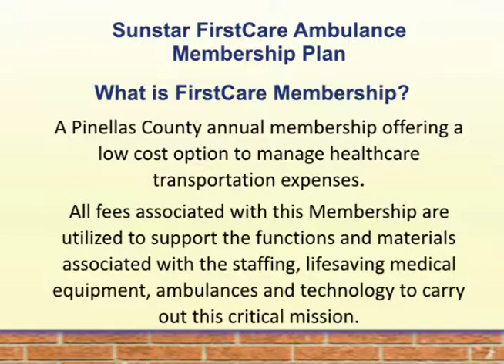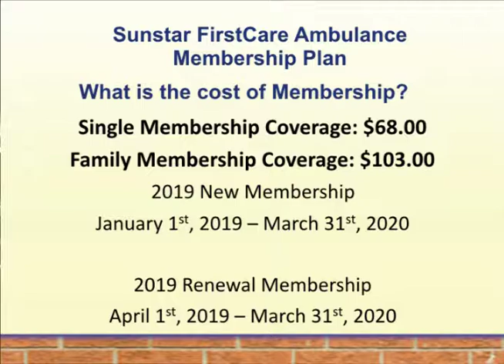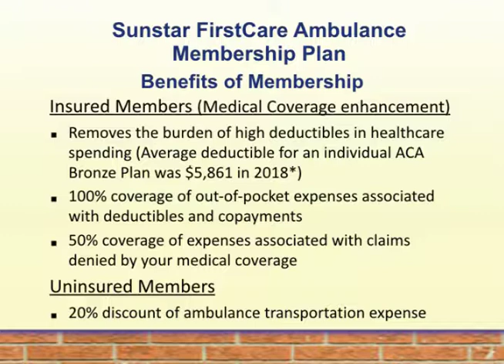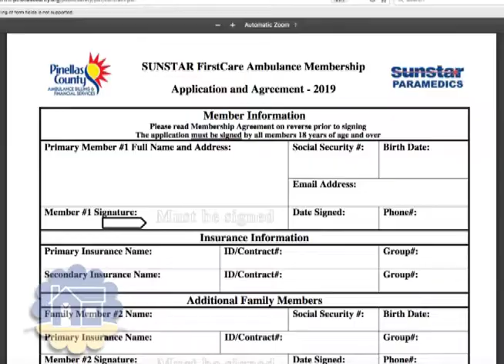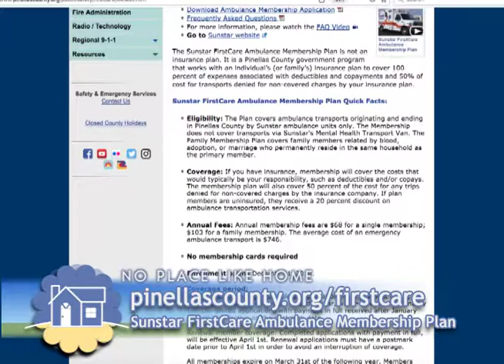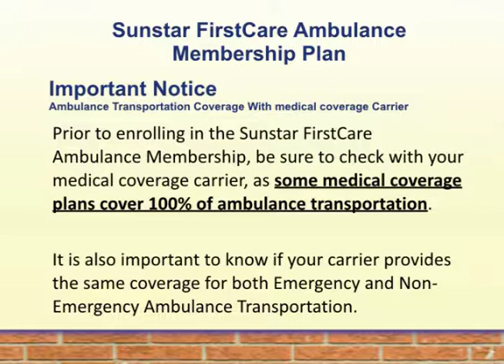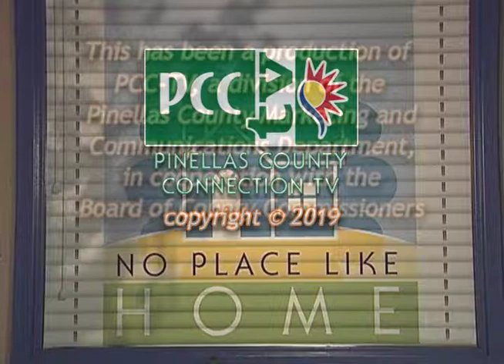No Place Like Home - Sunstar FirstCare Ambulance Membership Plan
February 1, 2019 - No Place Like Home
Topic: Sunstar FirstCare Ambulance Membership Plan

The show spotlights topical subjects each month geared towards home ownership and housing. The program is co-hosted by Karmen Lemberg, Program Administrator with the Housing Finance Authority of Pinellas County and Julian Hills, Public Information Officer with Pinellas County Marketing and Communications Department.

This month we step away from the subject of home ownership to highlight an important program offered by Pinellas County Safety & Emergency Services. The Sunstar FirstCare Ambulance Membership Plan is a potential money saving program for individuals or families who may require ambulance transport. Josh Chance with ambulance bulling for Pinellas County provides details about the program.